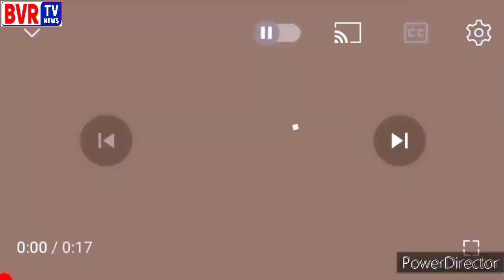Kommanapally Thanda Sarpanch Pandyala Ramesh - Thorrur - Mukha Mukhi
Pandyala Ramesh From Thorrur Mandal Kommanapally Thanda Sarpanch On Mukha Mukhi Program